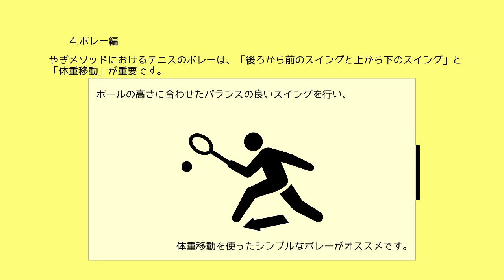テニス初心者メソッドを恥ずかしげもなく公表しているやぎテニスのボレー編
です。